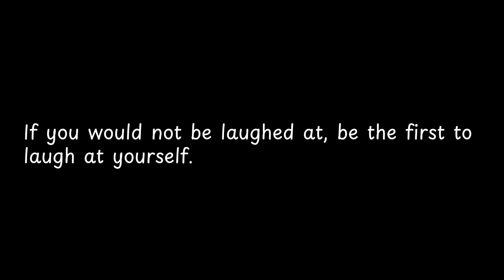If you would not be